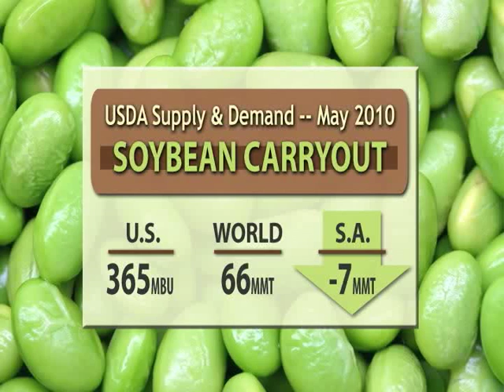The Bottom Line-USDA Supply and Demand Report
This Week in Louisiana Agriculture's Neil Melancon Takes a look at how the latest USDA Supply and Demand report will impact the grain markets.